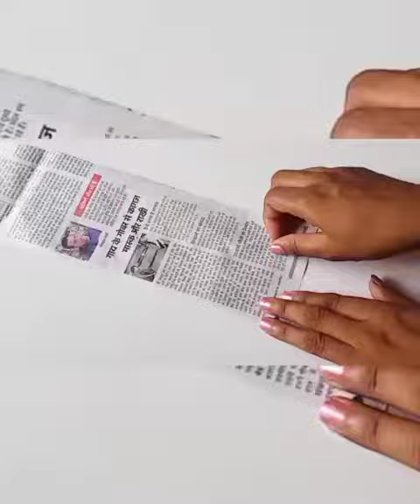न्यूज़ पेपर से बना दरवाजे के लिए साइड वाली तोरण डिजाइन